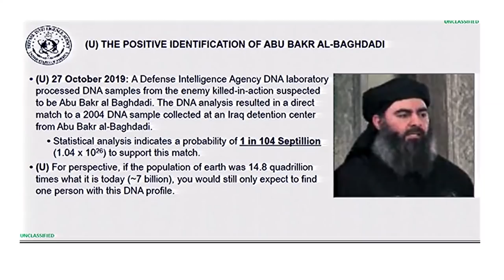八点最热报 31/10/2019 美军首次公开歼灭IS首脑巴格达迪片段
美国国防部首次公布，美军歼灭恐怖组织“伊斯兰国”首脑巴格达迪行动的照片和影片，进一步透露他死亡的情况。影片中可以看到巴格达迪匿藏的屋子被夷为平地，美国中央战队司令麦肯锡形容，它就像个有巨大坑洞的停车场。